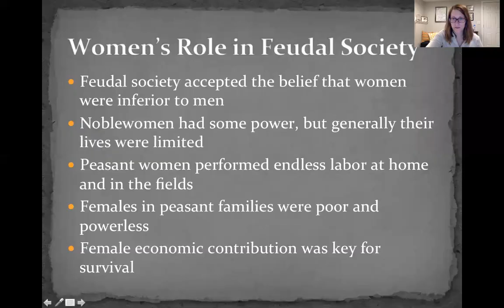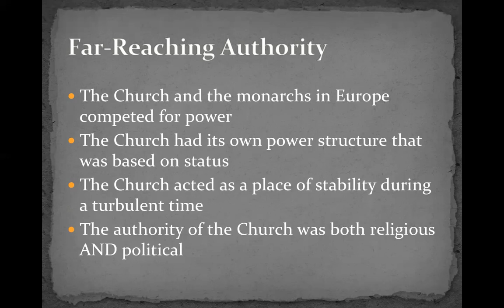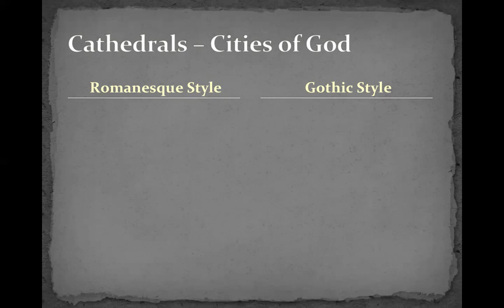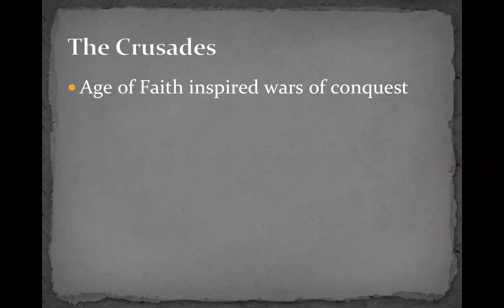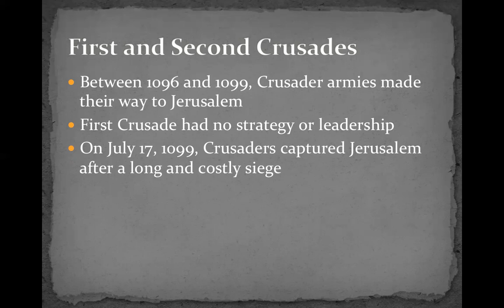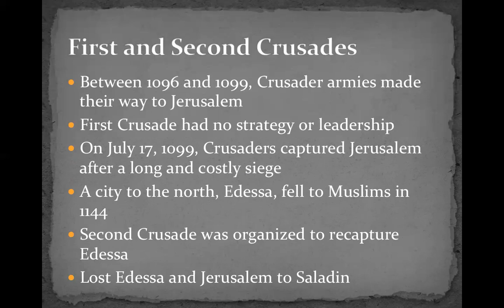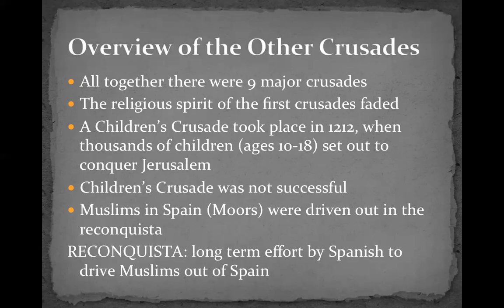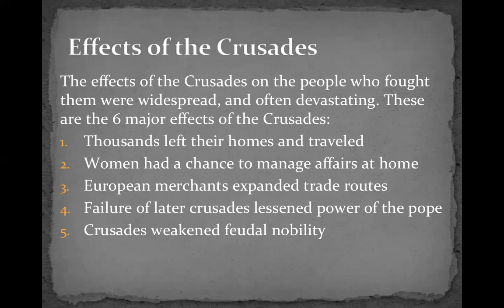9th Grade - Week 2, Video 2: EMA Power of the Church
This is the second video for week two. Highlights in this video include an overview of the Church's power during this time, as well as some reform issues, and a look at the Crusades.